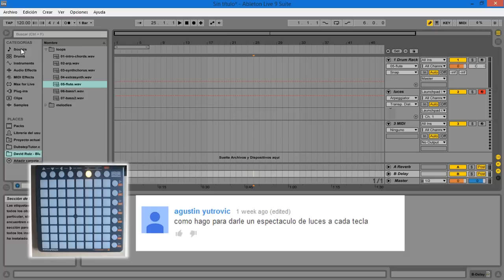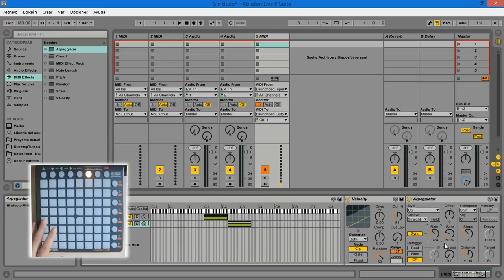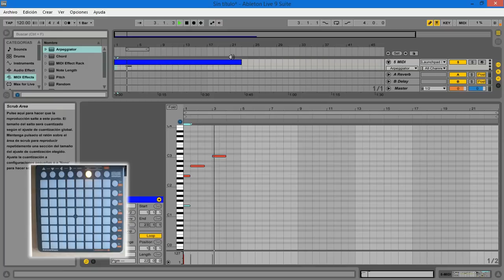Tutorial Novation Launchpad - Como crear un show de luces - Parte 2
En este tutorial os enseño a crear un show de luces básico para el Novation Launchpad, creado a petición de @agustin yutrovic en mi anterior tutorial.

Un launchpad es un controlador que sirve para, una vez conectado al ordenador, reproducir y parar loops de audio en tiempo real, controlar los volúmenes de nuestras pistas de audio, y tocar como si de un instrumento se tratase.